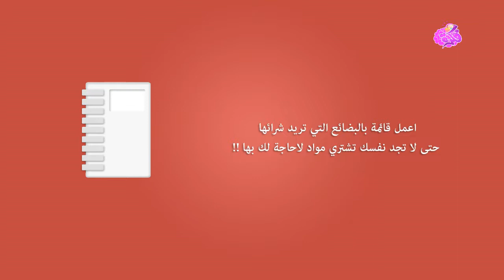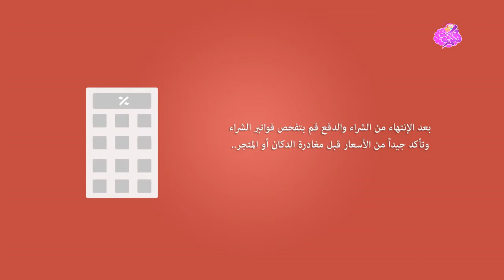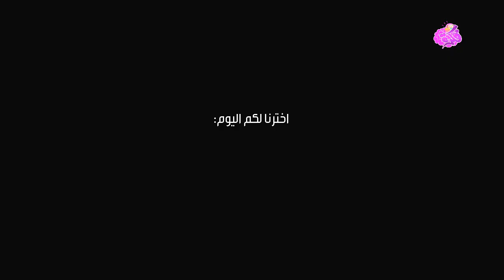هل تعلم كيف توفر المال أثناء التسوق؟ إليك 6 أفكار سهلة -How to save money while shopping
إضغط إعجاب إذا نال الفيديو إعجابك + مشاركة مع الأصدقاء
هل تعلم كيف توفر المال أثناء التسوق إليك 6 أفكار سهلة- فكرة من ذهب | قناة فكرة

لطالما تسوقنا مرة في الأسبوع أو في الشهر أو حتى في اليوم، والكثير منا لا يابه لما يبذره من أموال أثناء اقتنائه للمنتجات التي تنال إعجابه أثناء التسوق ، ولكن بعد خروجه من المتجر أو السوبر ماركت يكتشف أنه اشترى منتوجات لا علاقة لها بالتي كان يود شرائها قبل خروجه من البيت أو بالأحرى منتجات ليست مهمة وربما ضحى ببعض تلك المهمة ليشتريأبخسها وفي الأخير يأتي الندم!!
في هذا الفيديو أتيتك بـ 6 أفكار من أجل توفير المال بطرق وبكيفيات متعددة وسهلة ستجعلك لاتندم بعد الخروج من أي متجر ولا تفكر قبل دخوله. . شاهد الفيديو وسوف تستفيد من هذه الأفكار البسيطة لتوفير المال أثناء التسوق وشراء المنتجات من الدكاكين والأسواق أو المتاجر.

أتمنى أن المقطع يعجبكم :) ياريث لو تتركوا آرائكم في التعليقات.. مشكورين يا حبايب فكرة